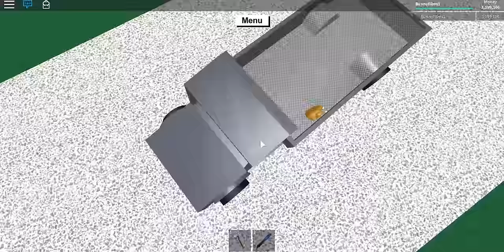TURKEY IS IN LUMBER TYCOON 2 (Gone Now)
THERE IS TURKEY! I AM SO HYPED!
Join my fan discord here:
3PKdKYn

Thanks for choosing to watch me!